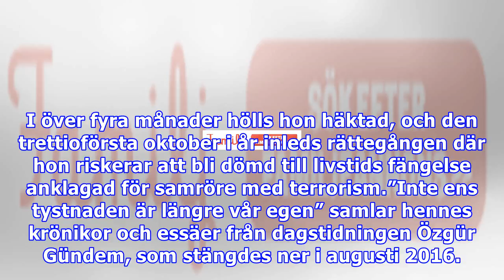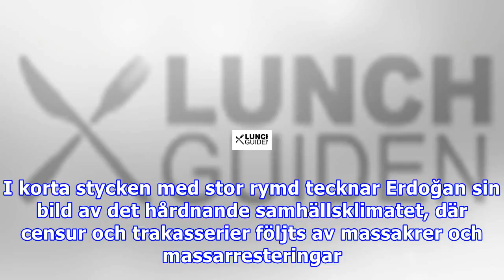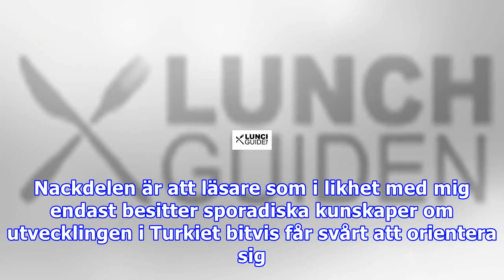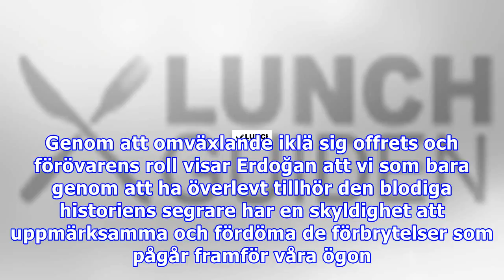erdoğan : Aslı erdoğan: inte ens tystnaden är längre vår egen - blekinge läns tidning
Aslı erdoğan: inte ens tystnaden är längre vår egen - blekinge läns tidning